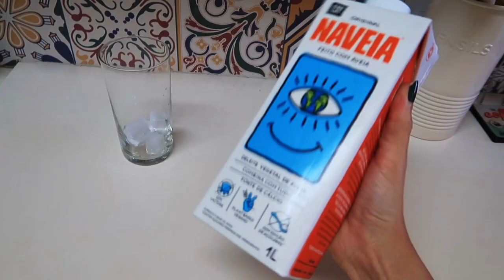unpacking! VOLTEI DE VIAGEM e comprei itens aleatórios: SOFTBOX, RINGLIGHT, CAFETEIRA E + | Vlog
Esse talvez seja o vlog mais aleatório que já fiz! Pensei se valia a pena ou não publicar, mas sempre pode ser útil para alguém, né?

Algumas comprinhas que fiz foram esses abaixo. Estou tentando deixar todos os links para vocês!

• Garrafa Térmica Wolff Camicado (não é a mesma, mas achei essas) e

• Garrafinha d'água Renner: não encontrei

• Porta-Joias Zara Home (sem link)

• Tachinhas Ouro Velho Zara Home (sem link)

CRÉDITOS

Músicas - Echoes - LiQWYD e Days For Tomorrow - Metro Vice

Beijocas,
MANDZY.